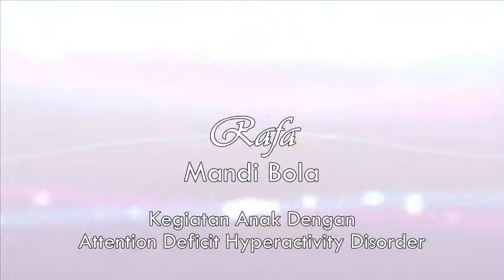Sudah Besar Kok Masih Mandi Bola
Kegiatan Anak Dengan ADHD

Hampir sama dengan anak-anak seumurannya...
tapi yang membedakan... Rafa lebih aktif dibandingkan yang lain...